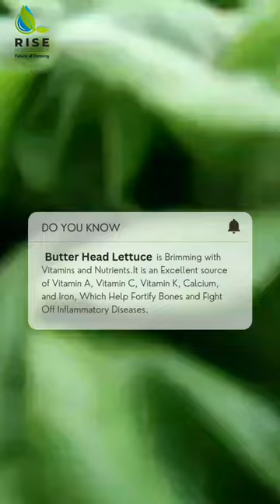Butter Head Lettuce | Rise Hydroponics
"Expand Your Knowledge and Curiosity with Our Daily Dose of Interesting Facts and Trivia Related to Soilless and Hydroponically Grown Veggies"